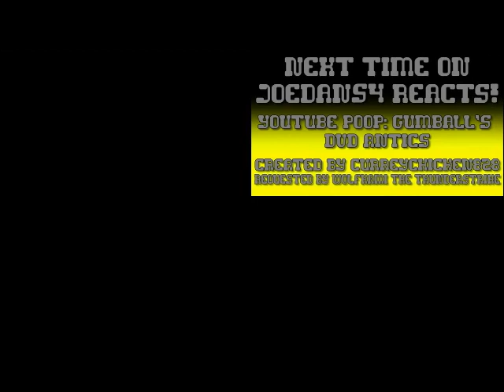Reaction Mashup - Elsa lets her sanity go by Frozen Cereal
I thought i would try one of these.